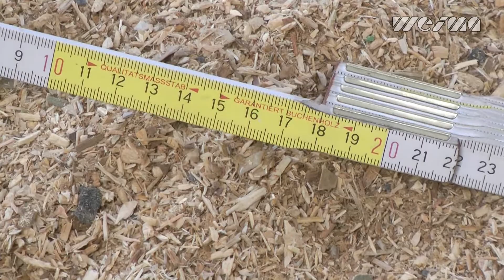WEIMA granulator WNZ - wood waste shavings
WEIMA Schneidmühle / Granulator zerkleinert grobe Holz-Späne.
WEIMA cuting mill / granulator granulates wood shavings.

Für mehr Infos wenden Sie sich bitte an unsere Ansprechpartner unter: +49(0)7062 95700, besuchen unsere Website weima.com, oder finden sie uns auf Facebook

About WEIMA

WEIMA has been building shredders (single-shaft and four-shaft) and briquette presses for all types of applications for more than 28 years for customers in the wood, plastics, metal, and recycling industries among others from all over the world. The company has a workforce of around 170 employees worldwide and sales locations in France, Great Britain, America, Japan, China and Russia, as well as more than 50 representatives across the globe.